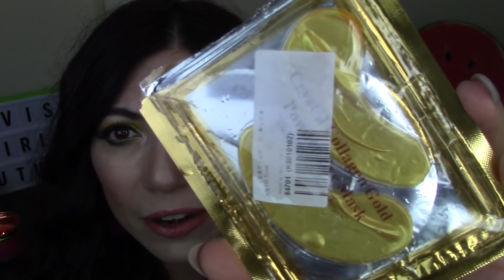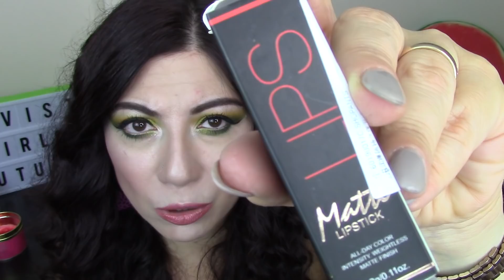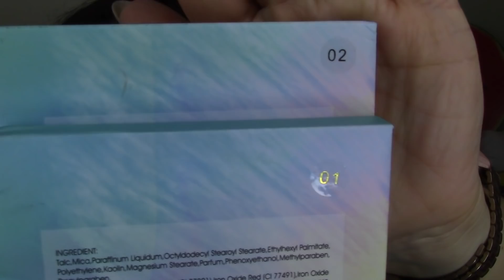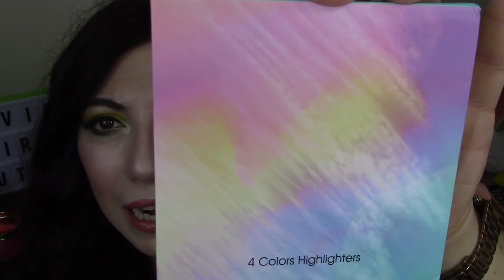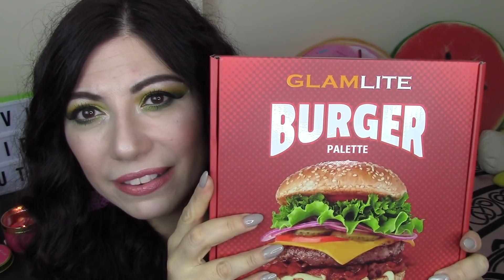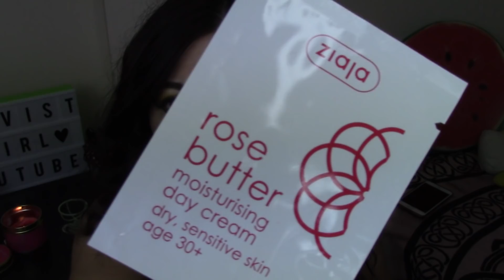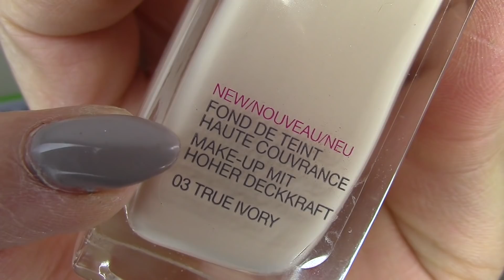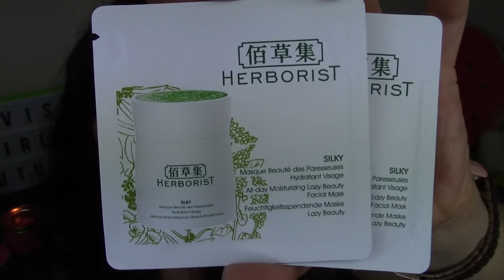Collab-haul beautybigbang, shopants e acquisti sephora, glamlite e tanto altro ♥️♥️🧡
▼▼▼ALTRE INFO▼▼▼👇🏻👇🏻👇🏻💋

Nuovo video haul!!
Buona visione!

★ Editing Software: IMOVIE MAKERS